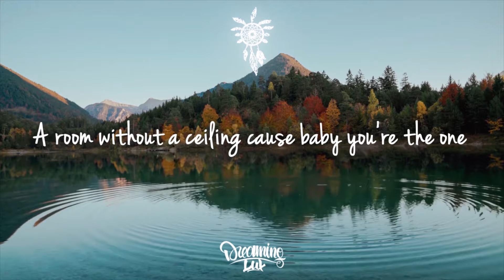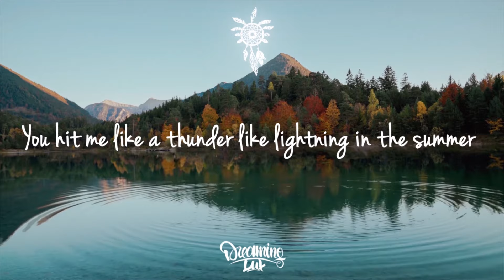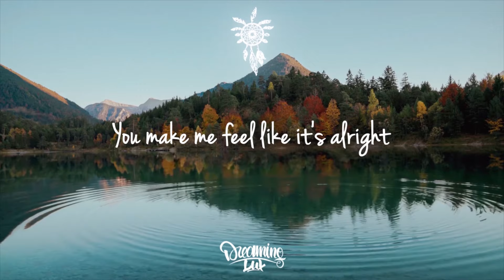Lucas Estrada ft. LRMEO - Thunder (Lyric Video)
Lucas Estrada is out with a luscious summer jam in Thunder, together with LRMEO.

Lyrics:

You hit me like a thunder like lightning in the summer
Rain in the savanna like shivers in the sun

Into the darkest of nights, giving up on my love life
I was broken down
So many prayers to waste, all of the dead ends I chased
But then you came around

I was in the deep end but now I got this feeling
A room without a ceiling cause baby you're the one

Baby you're the one
Make my heart electric
It's so rare it's magic

You should've seen me back then, I felt like nothing made sense
Saw it all in black
But you wiped the dust from my eyes, pushed out the greys from the sky
Brought the colours back